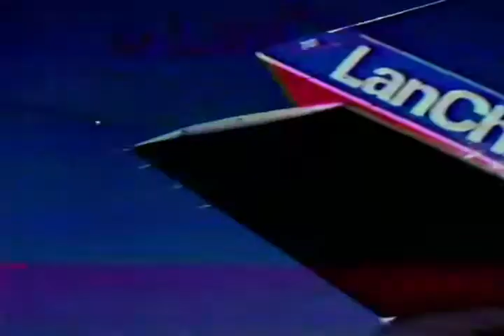Comercial LanChile (1988)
Comercial de LanChile. Del año 1988.